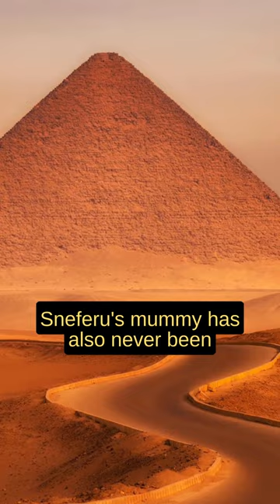Were the Great Pyramids really Tombs?! 👁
Are the Great Pyramids of Giza really tombs, or is there more to the story? In this video, we investigate the question whether the pyramids were built as tombs for Pharaohs.

Through examination of the latest research, we explore the indications for this alternative theory and delve deep into the mysteries of the pyramids and consider the possibility that they served a much larger purpose.